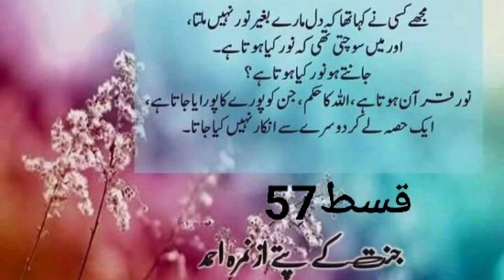جنت کے پتے ناول | قسط (57) | از قلم نمرہ احمد || urdu novel | jannat kay pattay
moral stories motivational

moral stories new

moral stories new episode moral stories novel

moral stories nagin

moral stories of fairy tales in urdu

moral stories of kids

moral stories of pakistan moral stories of islam

moral stories of princess moral stories pakistani

moral stories princess

moral stories pakistan moral stories pariyon wali

moral stories queen quran moral stories

moral stories real

moral stories romantic

moral stories romance

moral stories raja

moral stories rohail voice

moral stories stories

moral stories saas bahu ki kahani

moral stories short

moral stories short films

a&s moral stories

moral stories tushar

moral stories tiktok

moral stories tushar sonvane

moral stories